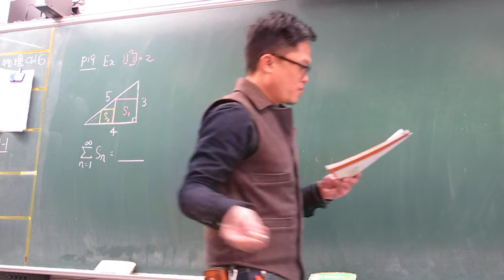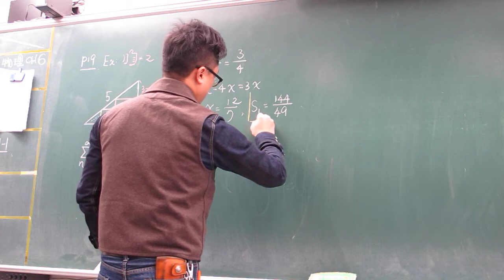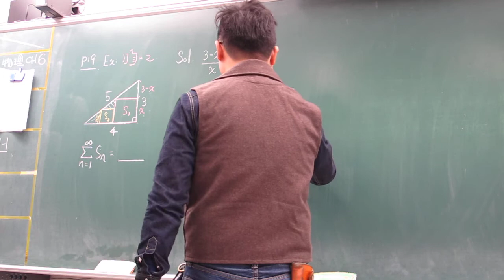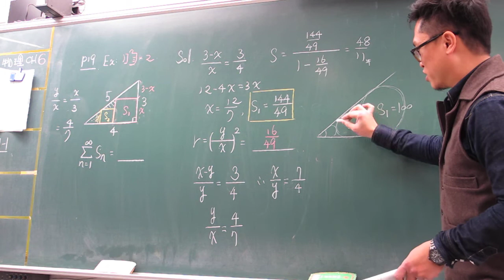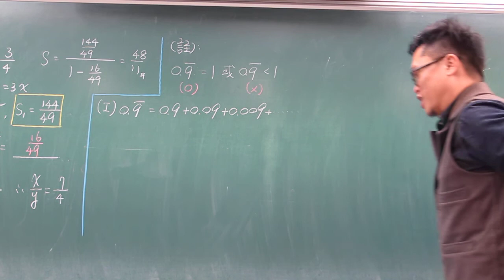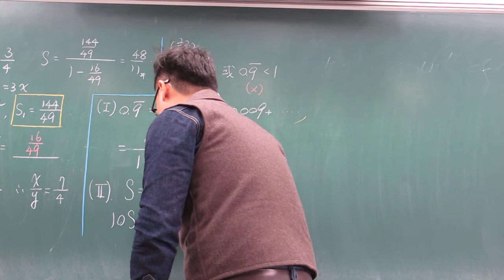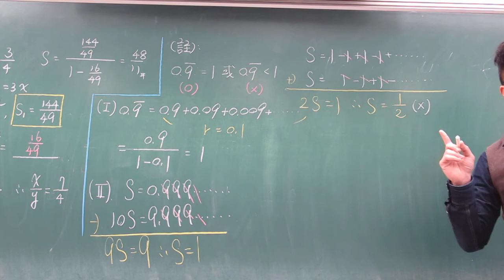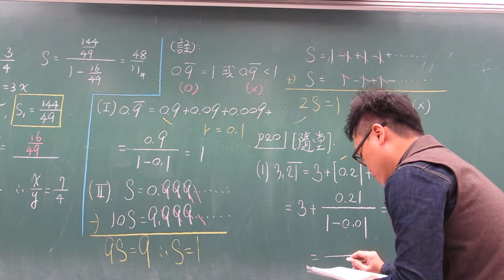第8堂循環小數(上)ok